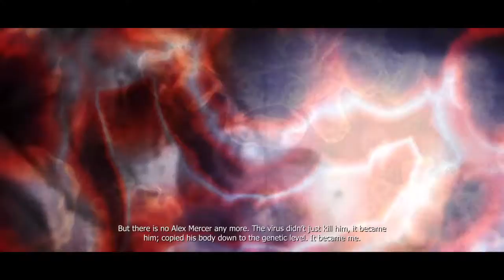PROTOTYPE Walkthrought part.7 Better than being consume i guess